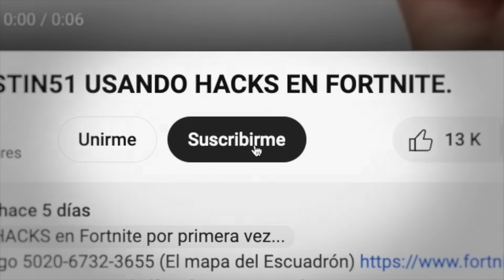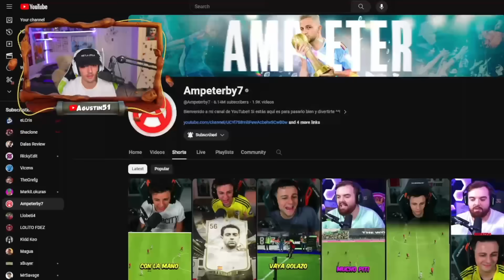TROLLEO AL ESCUADRÓN HACIENDO TRAMPAS EN FORTNITE - Ampeterby7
TROLLEO AL ESCUADRÓN HACIENDO TRAMPAS EN FORTNITE
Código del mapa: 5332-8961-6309